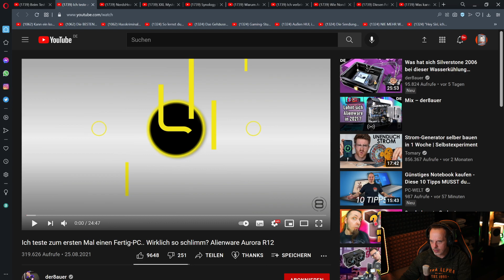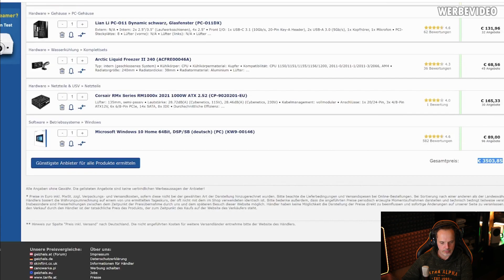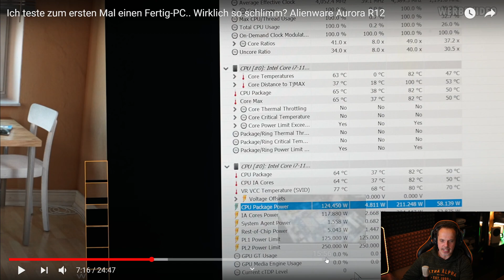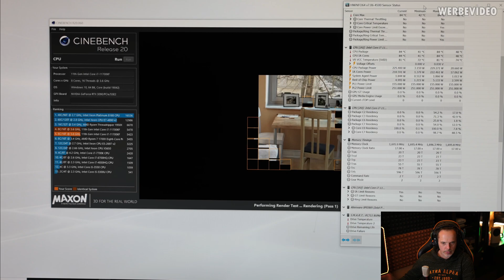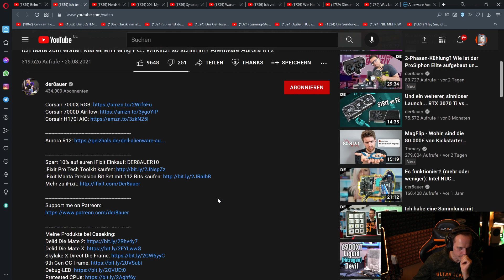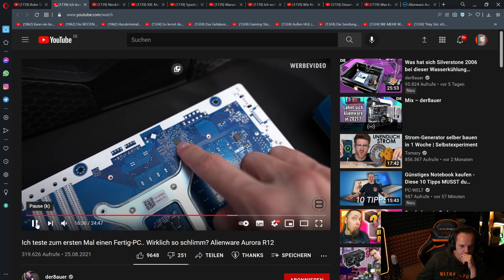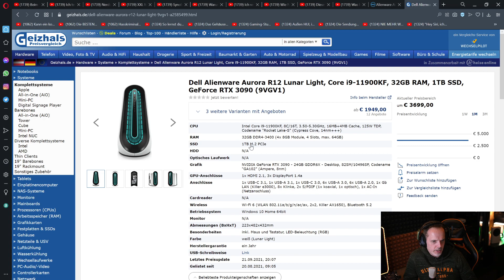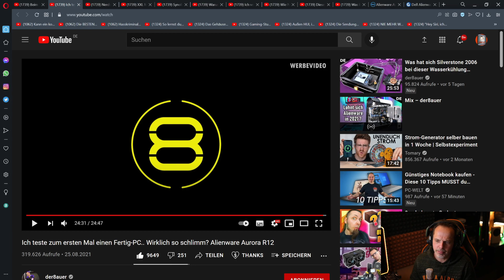Sind Fertig-PCs wirklich so schlimm? | Alienware Aurora R12 Test von der8auer Reaction von DasMOnty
Hier gibts ein günstiges Windows 10 Pro*

Meine PC-Hardware:
Gehäuse*
Mainboard*
SSDs*
CPU-Kühler*
3x Lüfter*
2x Lüfter*
PC-Monitor Acer XB280HK*
Laptop*
Headset*
Maus*
Stuhl*
Mein Youtube-Equipment:
Kamera*